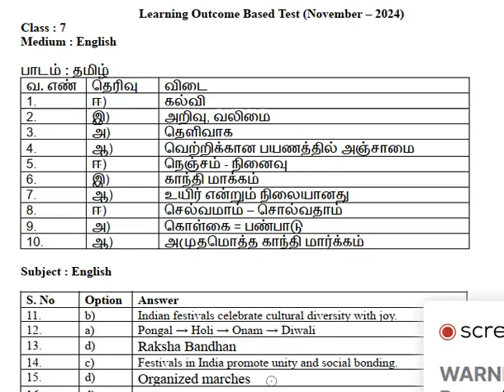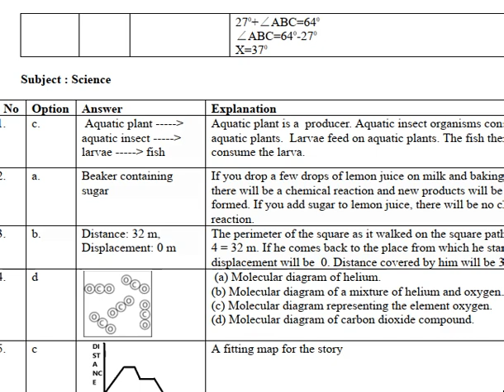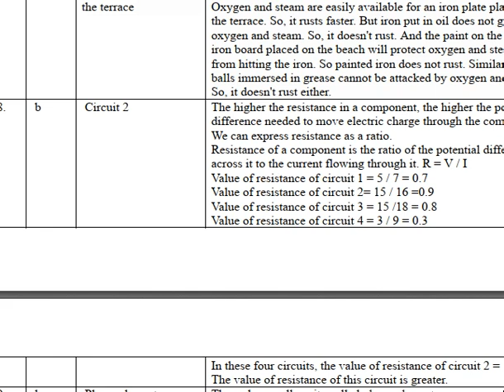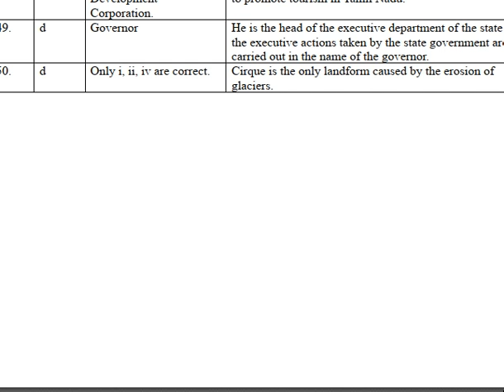7th Std All Subjects Learning Outcome Answer Key November 2024 English Medium